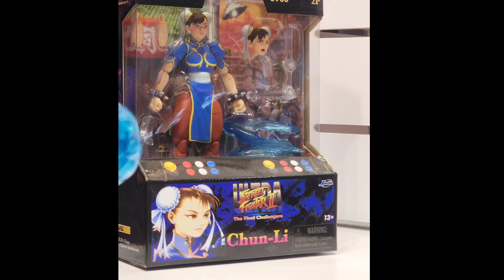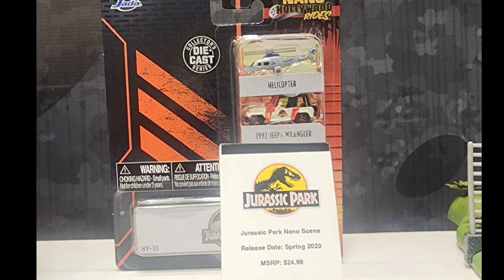Toy Fair 2023: Jada Toys display